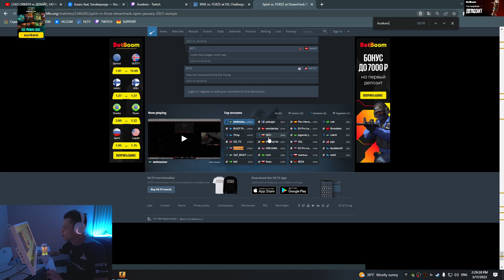аункер признался, кто он на самом деле